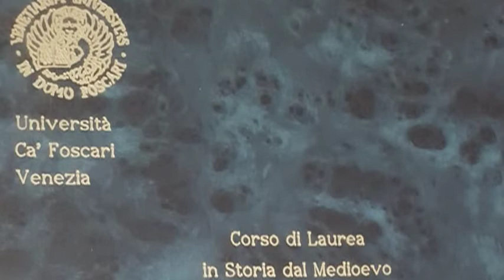4^ laurea di Mimì Infantolino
Una grande festa per la quarta Laurea di Mimì Domenico Infantolino